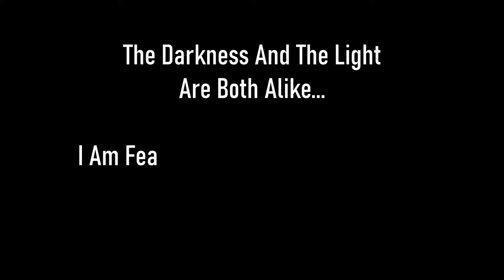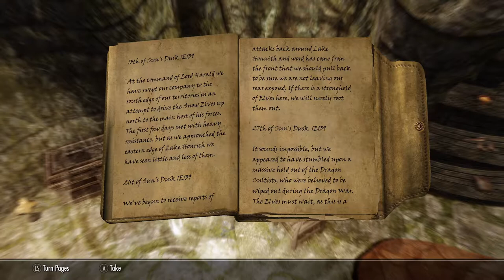Skyrim SE [Vigilant Of Stendarr] Forelhost: Siege On The Dragon Cult Ep.92